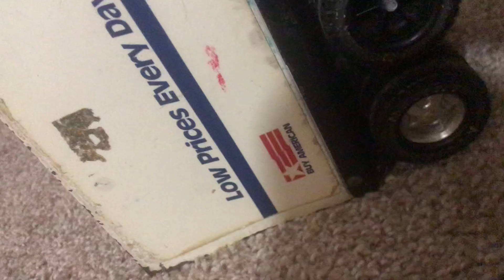I think me and Alexa are now one... Alexa part 3 (you do not exist)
I don’t own all star